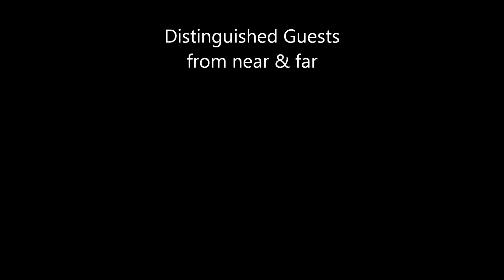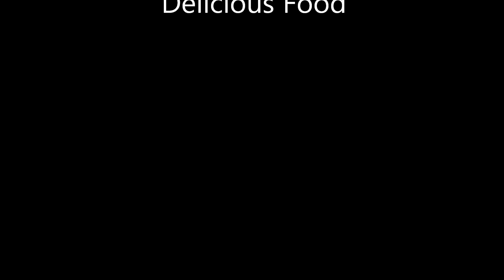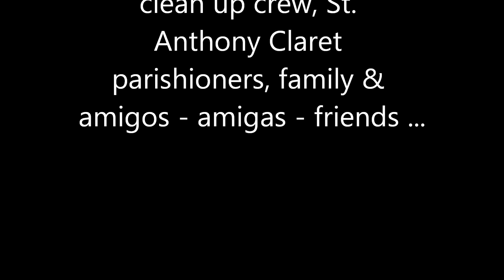2014 0817 St Anthony Claret picnic Movie 1080P. If you like the video, please click "LIKE".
Rev. Bill returns to St. Anthony Claret Church, Anaheim California. Bringing his special gift for a Prayerful, Family and "get together" Fun. The theme this Sunday August 17, 2014: Aloha - Picnic Fun Day! To view more pictures taken at the picnic